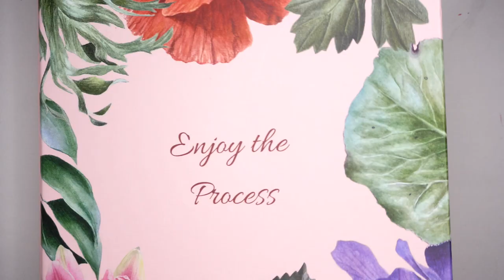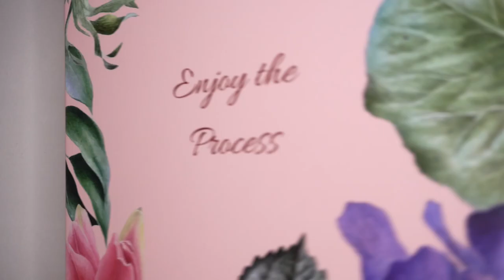Day 12 of Watercolor Painting Challenge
Watercolor Painting Challenge - Day 12 - Banana Painting in real-time. Follow along and you will learn how to add those spots to a banana and paint a realistic looking Banana! The reference photo is attached in the tutorial video.

🖌️MATERIALS:
Paper - Kristine Art sketchbook 300gsm, 100% cotton, hot pressed paper
Pigments - Lemon Yellow, Indian Yellow, Ultramarine Blue, Indigo, Sap Green, Alizarin Crimson  - remember to experiment with pigments that you have in your paintbox :)
Brushes - simple synthetic brush, fine tip synthetic brush
Paper towel

1. All Fruits Ripe - Lou Ricard
2. Pineapples for Sale - Tiki Tiki
3. Caribbean Barbeque - Tiki Tiki
4. Third Banana - Martin Landstrom

               Kristine